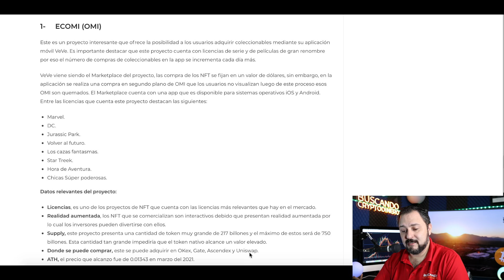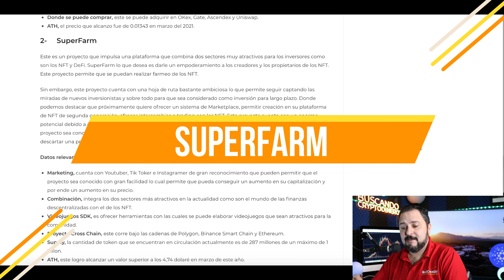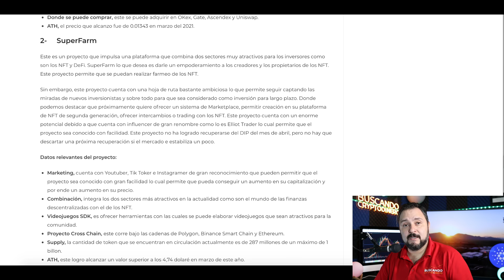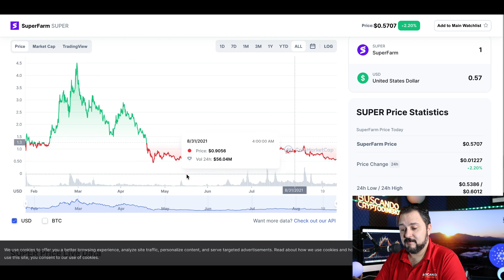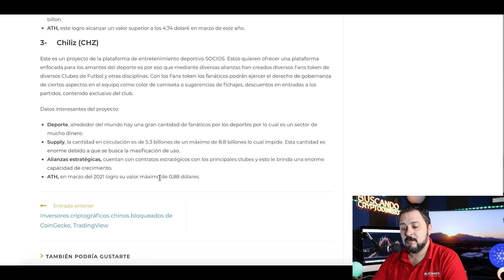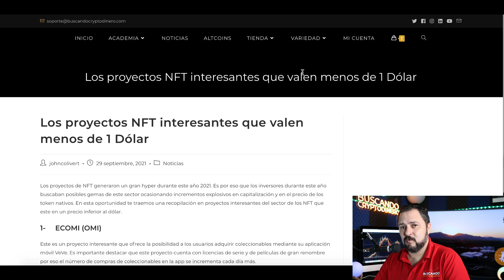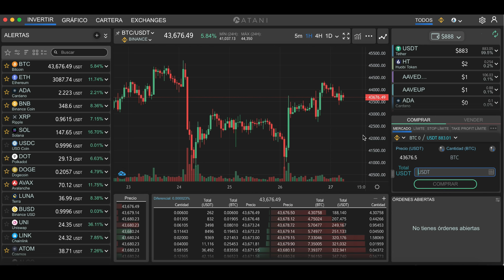Los proyectos NFT interesantes que valen menos de 1 Dólar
**Canales**
Visita el canal de mi hija: